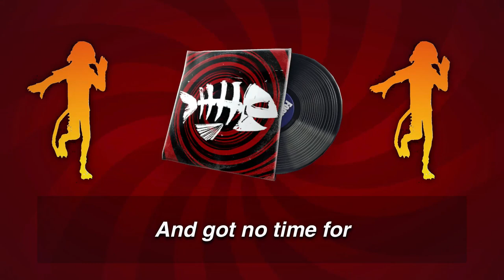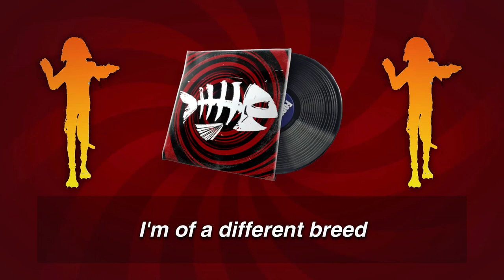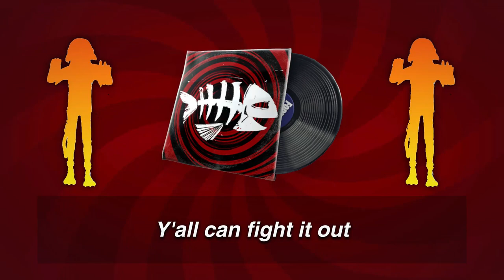CALL IT BAD LUCK (Lyrics) English - Fortnite Lobby Track